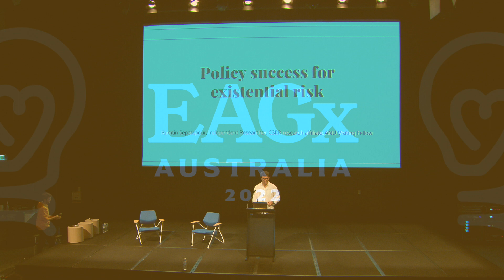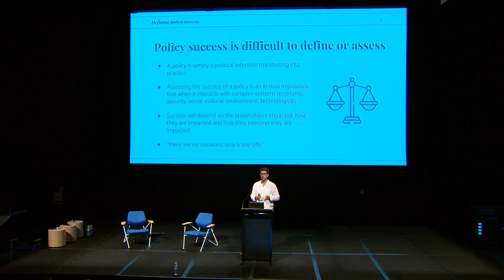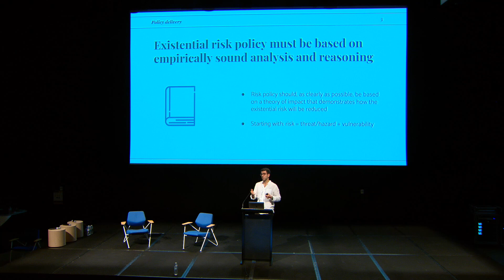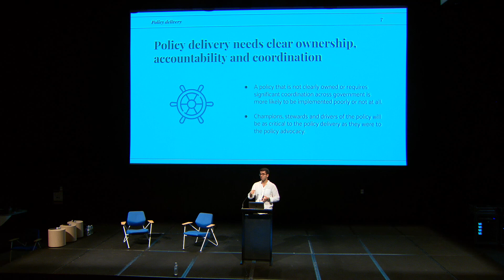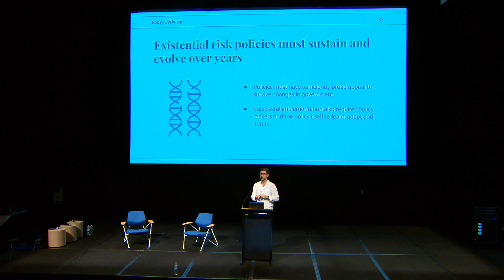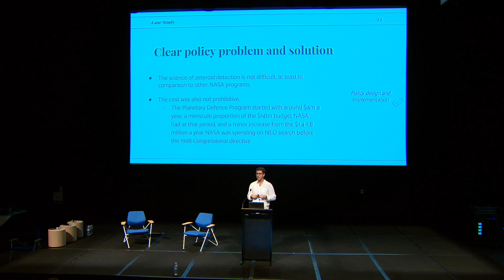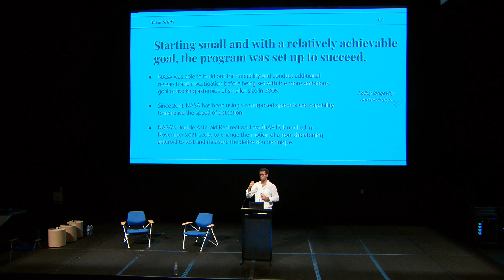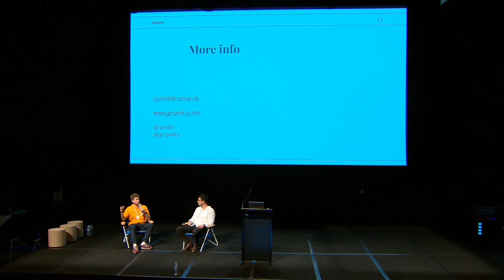Policy success for existential risk | Rumtin Sepasspour | EAGxAustralia 2022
In this talk, Rumtin will provide a framework for policy success, explain how it applies to existential risk policy, and walk through a few case studies. By the end of the talk, he hopes attendees will be inspired and motivated to strive for policy success in their cause area.